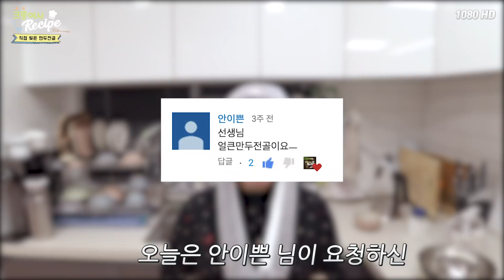얼큰한 만두전골로 가족들 소름돋게 하는 방법 ☆크롱여사☆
얼큰하고 맛있는 만두전골 의 기본은
당연히 만두!

요리천재 크롱여사가 알려주는
그리고 칼칼한 국물맛 내는 비법을 담았어요 : )

음원 JWVID 하줜님 사운드트랙